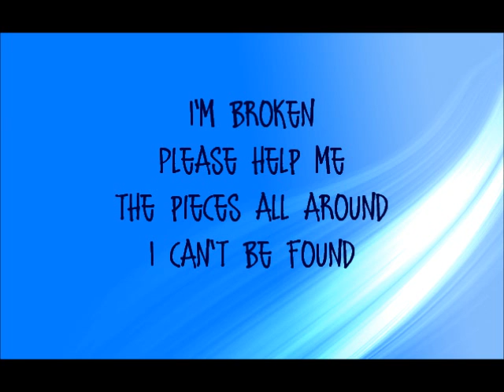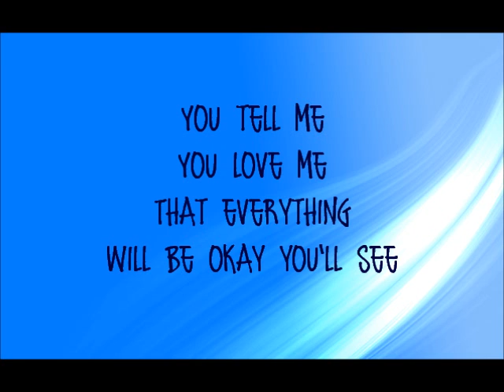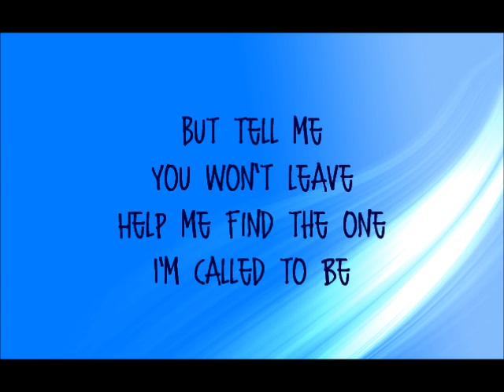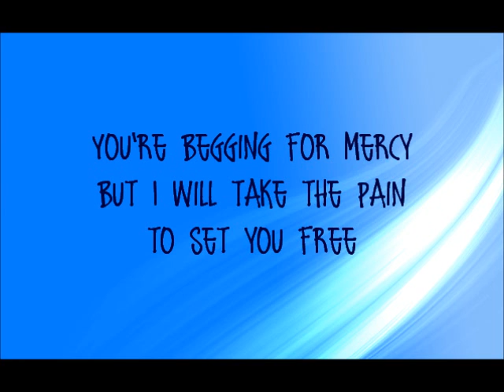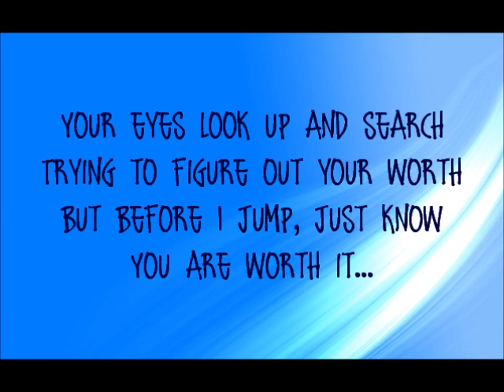Falling - Kayla Hang (Original)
I wrote this song inspired by a really good friend of mine. I hope this will just remind you how important you are to me and to many other people, regardless of what you may think. No matter how much you try to push me away, I'll always be here if you ever need anything. You are worth it to me.